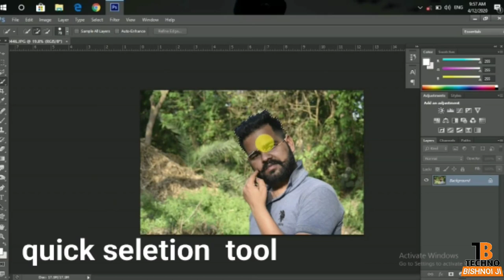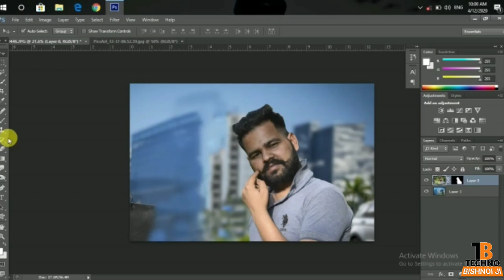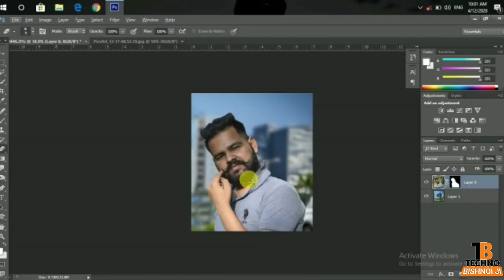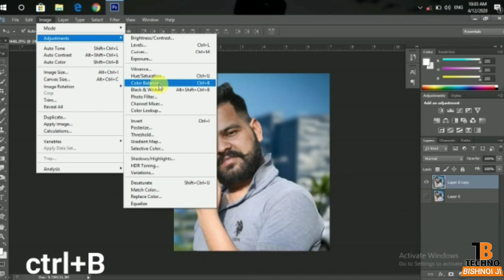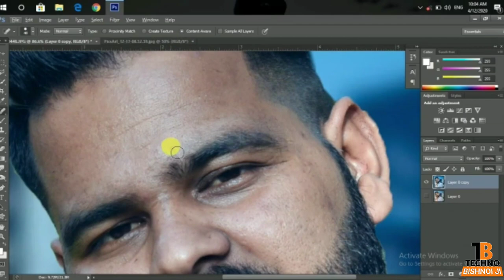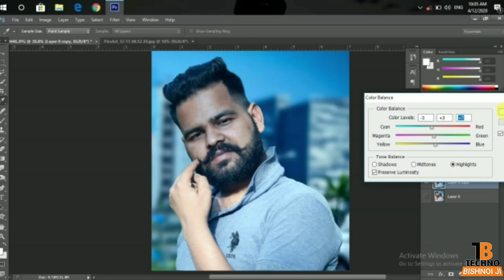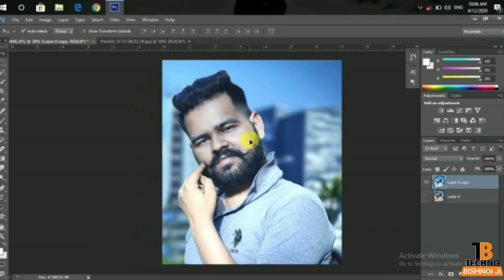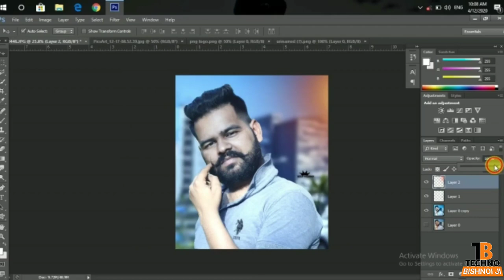Photoshop Tutorials with special effects in 2020 || Complete Editing || Gaurav Bishnoi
About this video- Dosto is video me maine apke samne photoshop editing ka ek complete tutorial dikhaya hai, mujhe ummeed hai ki apko video dekh kar ache se editing karna jaayega, dosto agar video achi lagi ho to video ko like kar dena or channel ko subscribe karke bell icon ko bhi dawa dena.

~ Topic Covered ~

1- photo editing in Photoshop cc
2- photo editing in Photoshop 7.0
3- photo editing in Photoshop tutorials
4- photo editing in photoshop cs6
5- photo editing in adobe photoshop
6- photo editing in adobe photoshop 7.0
7- photo editing in adobe photoshop cs6
8- photo editing in adobe photoshop cs3
9- image editing in adobe photoshop
10- photo editing in photoshop for beginners
11- photo editing photoshop background
12- photo editing in photoshop download
13- editing photos online in photoshop